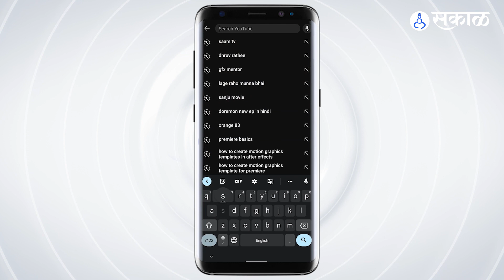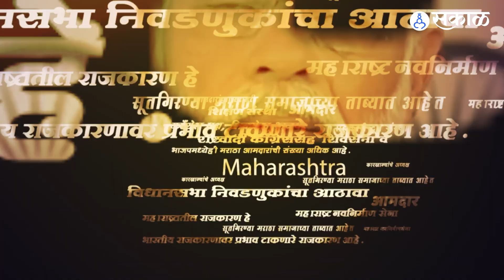Sanjay Raut भडकले, राष्ट्रवादी काँग्रेस यांच्या सूरज चव्हाण यांना थेट वॉर्निंग | Ajit Pawar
संजय राऊत भडकले, ‘माझ्या नादी लागाल तर..’ कोणाला दिली वॉर्निंग?